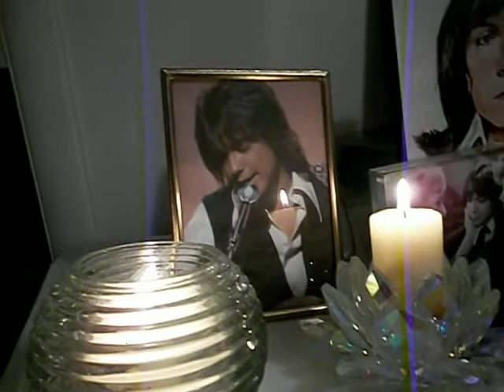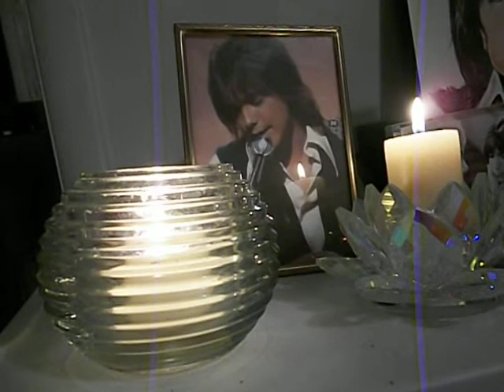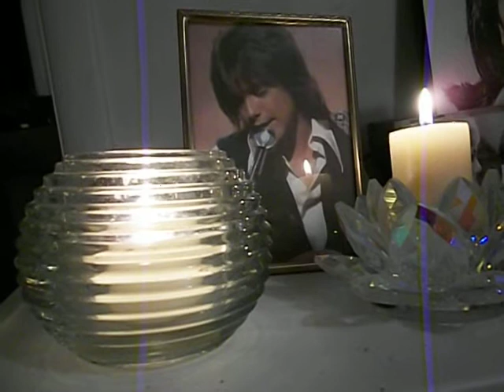Nancy York My 5 year tribute to David Cassidy 4-12-1950 to 11-21-2017.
Passed away 5 yrs. ago today 11-21-22 and it seems like it was yesterday. Gone but never forgotten. David's last words was "So Much Wasted Time" This video is pretty much like last years.